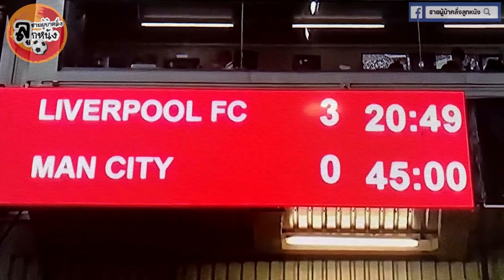รวม 11 สถิติมหัศจรรย์ลิเวอร์พูล ถล่มแมนซิตี้ กรุยทางล่าแชมป์ยุโรปสมัย6